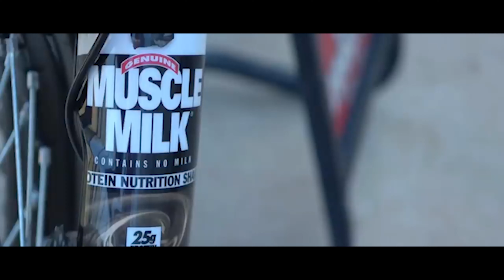Wild And Free - RR Motorcycle [NCS MUSIC]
Hey! We are RR Motorcycles Family Appreciate Your Time  On This
If You Didn't Like The Video Write Down In The Comments Section
👇Below👇
Why You Didn't Love The Video So We Can Be Better, We Promise To Read
Every Comment.
Till Next Time -RR Motorcycles Family.